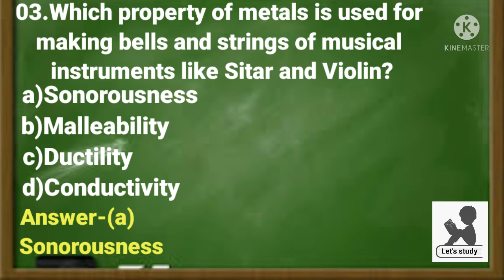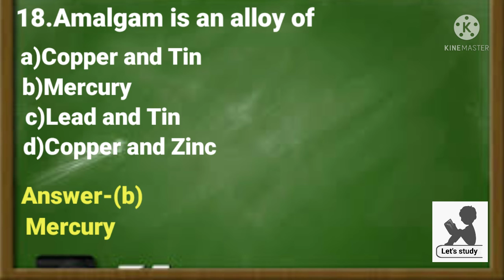Most important questionsClass 10th chemistry chapter 03 Metals and Non-metals|Let's study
Here, I have selected 20 most important questions of class 10 chemistry Ch-03 Metals and Non-metals
Most important questions for 2021-22 CBSE BOARD Exams keep supporting by sharing these videos .